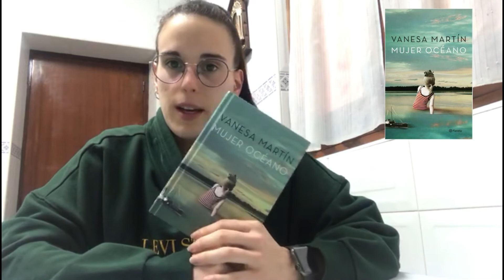Día del libro con el Funda